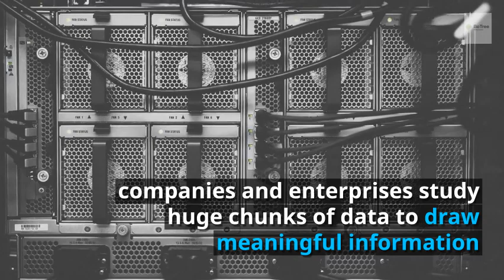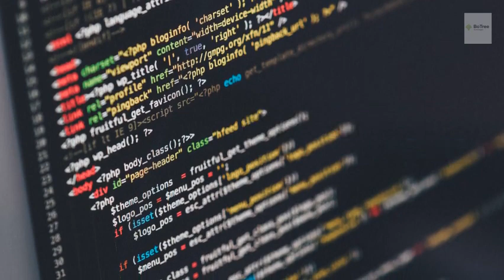Why Python Developers Are In-Demand?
Check out some of the reasons for the ever increasing demand of Python Developers in the IT industry. Read on to get more details

Furthermore, if you want to hire Python Web Application Developers, then feel free to get in touch with us

The following blogs can help you understand Python development better and grow your business.

Reasons Python for Web Development Has the Upper Hand over PHP